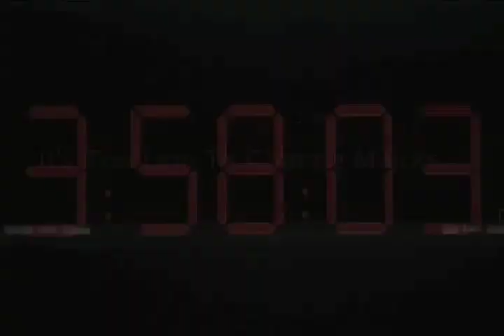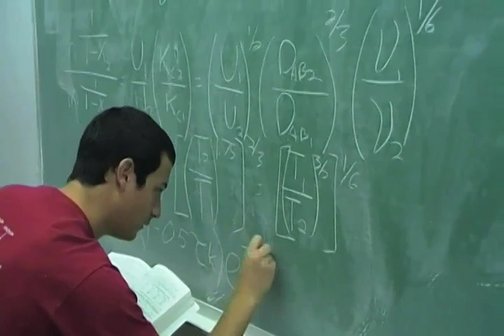NMSU ChE 441 Recruitment Video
What do you think, Dr. Mitchell? New material for ChE 100!